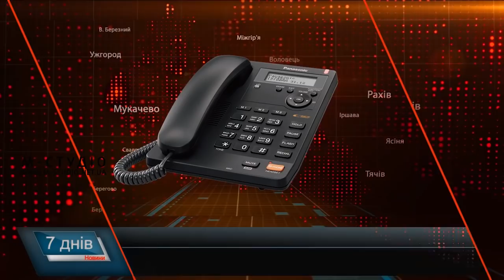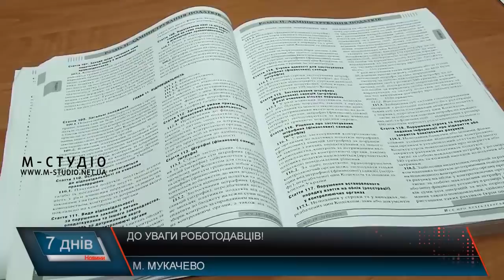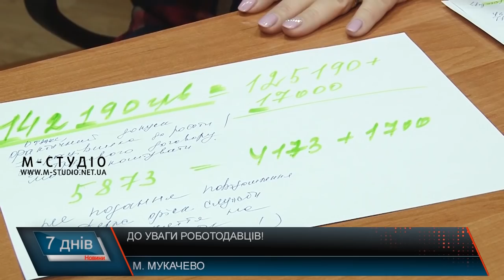До уваги роботодавців!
До уваги роботодавців! З нового року штрафи за порушення трудового законодавства зростуть. Це пов’язано з підвищенням з 1 січня 2019 року мінімальної заробітної плати на 12%. Найменше стягнуть з порушника мінімальну зарплату 4173 гривні, а найбільший штраф може сягнути понад 417 тисяч гривень за недопущення до проведення перевірки. Тож варто уникати тіньових схем та порушень.